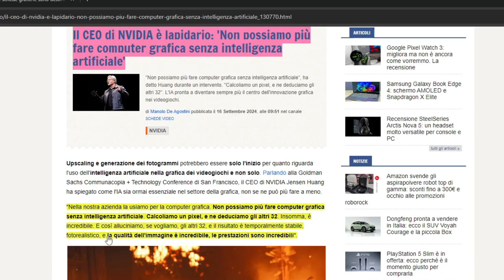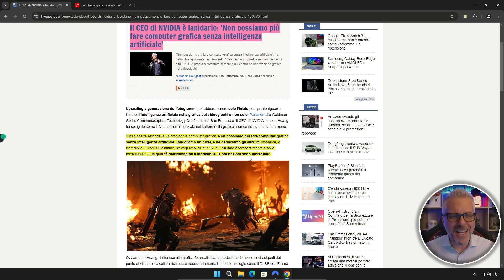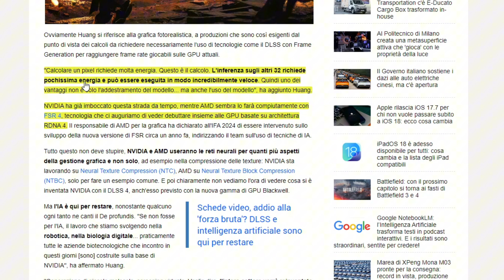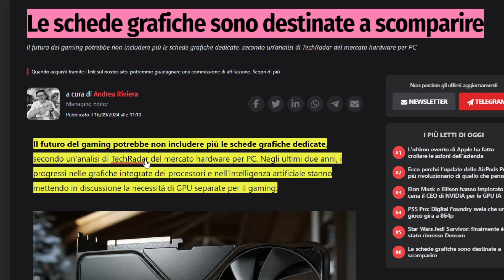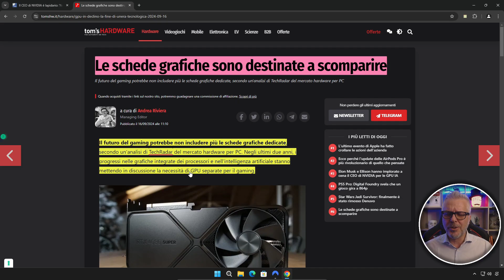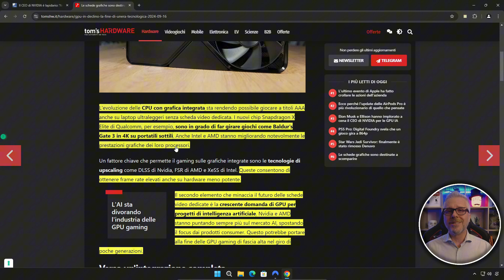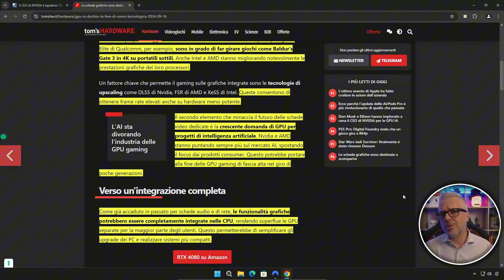É la fine delle schede video, ma non è una brutta notizia!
Nel mondo della tecnologia, stiamo assistendo a una trasformazione epocale: il declino delle schede video tradizionali (GPU) è ormai inevitabile, ma non è una cattiva notizia! In questo video, approfondiamo come e perché le architetture basate su intelligenza artificiale stanno rapidamente prendendo il sopravvento, segnando la fine di un'era tecnologica e aprendo le porte a un futuro interamente guidato dall'AI. Basandoci sulle recenti dichiarazioni del CEO di Nvidia e su report di esperti del settore, come quelli pubblicati da HWUpgrade e Tom's Hardware, esploriamo come l'integrazione sempre più profonda dell'AI nel rendering grafico stia rivoluzionando il settore. Il CEO di Nvidia ha dichiarato che "non possiamo più fare computer grafica senza intelligenza artificiale", una frase che riassume perfettamente il futuro delle GPU. Che impatto avrà questa evoluzione su gaming, grafica e il mondo tech in generale? Scoprilo nel video, dove analizziamo scenari futuri e quali soluzioni stanno già emergendo per sostituire le schede video come le conosciamo oggi.